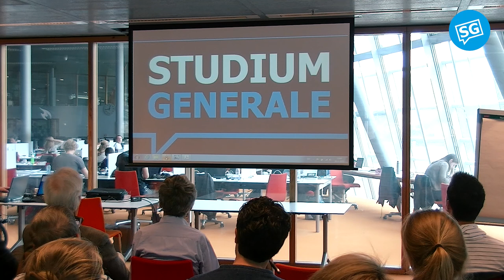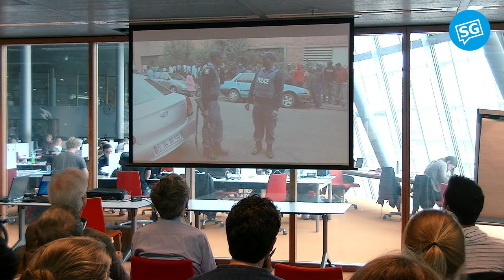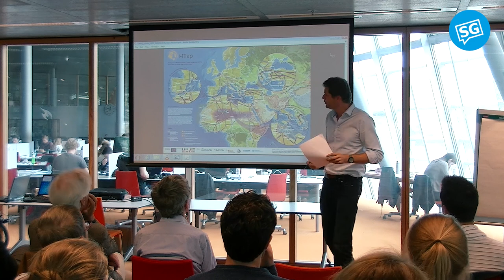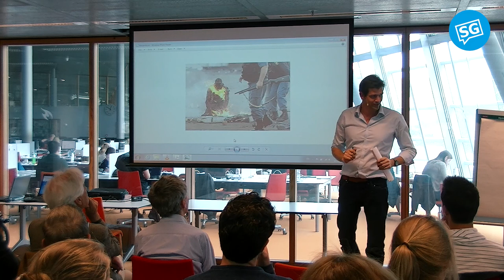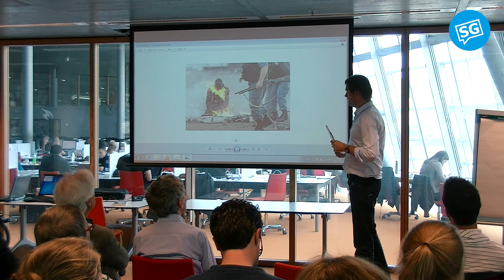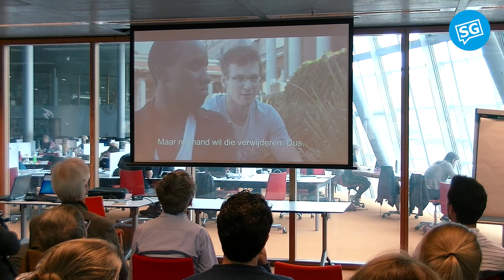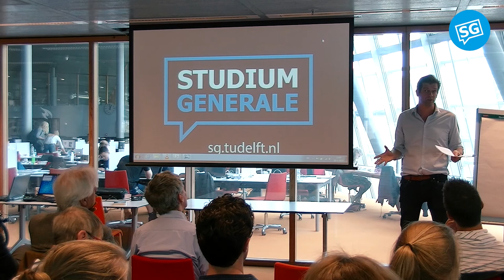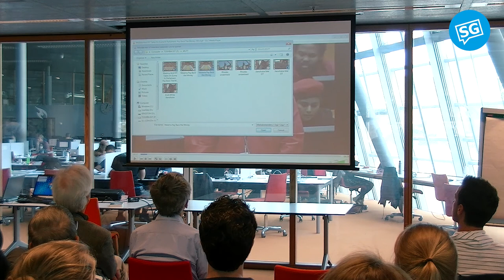Broodje Politiek | Hoezo, Zuid-Afrika? | Bram Vermeulen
Vanuit het standpunt van Nederland lijkt het alsof Europa de eindbestemming is voor alle Afrikaanse migranten. Maar aan de andere kant van het continent worstelt Zuid-Afrika met dezelfde problemen. Frustratie over de onstuitbare stroom migranten uit andere delen van Afrika leidde de afgelopen weke opnieuw tot geweld en heeft duizenden migranten uit de steden gejaagd. Zuid-Afrikaanse autoriteiten jagen eveneens op illegalen.

20 jaar na het einde van de apartheid is populisme het parlement ingeslopen. Een jonge generatie eist de val van standbeelden uit de koloniale tijd en echte transformatie op de universiteiten. Is de regenboognatie die Nelson Mandela voor ogen had failliet?

Bram Vermeulen is correspondent voor NRC Handelsblad, NOS en VPRO, en berichtte in de afgelopen 15 jaar vanuit standplaatsen Johannesburg, Istanbul en Kaapstad. Hij won voor zijn werk meerdere prijzen.